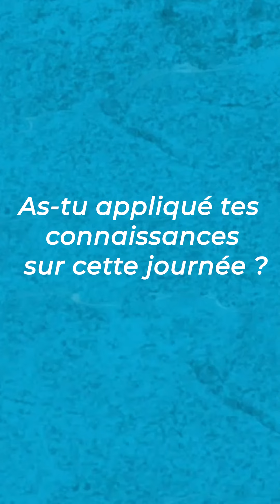Témoignage BPJEPS APT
Le 30 mai, les "Rencontres Athlétiques" ont réuni deux écoles pour une journée où l'entraide a remplacé la compétition. Et devinez quoi ? Olivier Nyokas, champion du monde de handball et médaillé à Rio 2016, a fait une apparition surprise pour encourager les jeunes ! 🏅

Allan, stagiaire en BPJEPS APT, témoigne de l’impact de sa formation sur l’animation de cette journée. Grâce à son parcours, il a su appliquer ses compétences en encadrement et motiver les enfants à donner le meilleur d’eux-mêmes. Découvrez son témoignage

📞 Comme Allan, vous souhaitez vous engager dans la formation sportive ? Réservez dès maintenant un appel avec nos équipes